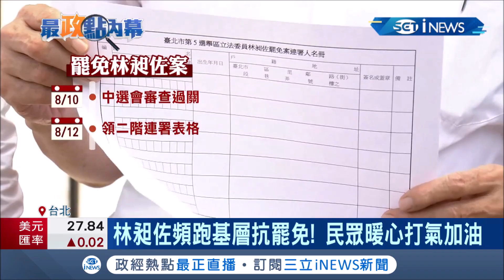6.1萬張同意票"林昶佐"就會被罷免！"二階罷免"連署開跑 林昶佐勤跑基層+網路宣傳抗罷免 罷免團體"鬧雙胞"先互打?│記者 張硯卿 蕭宇志│【台灣要聞。先知道】20210813│三立iNEWS